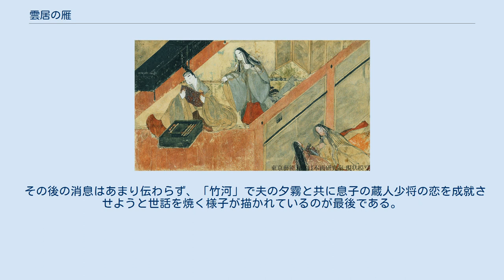雲居の雁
源氏物語 」 源氏物語の登場人物 」 雲居の雁 雲居の雁（くもいのかり、雲居雁、雲井の雁）は、紫式部の物語『源氏物語』に登場する架空の人物。
 雲居の雁という名前は本文中には現れず、夕霧と引き離された心情を「雲居の雁もわがごとや（晴れない霧の中を飛ぶ雁は今の私と同じような気持ちなのだろうか）」と口ずさんだ「少女」巻のエピソードに因み、後世の人が名づけたもの。
 第39帖「夕霧」 夕霧から手紙を奪い取ろうとする雲居の雁 頭中将（葵の上の兄）の娘。
母は早くに離縁し按察大納言の北の方となっており、祖母に当たる大宮の三条殿で、同じく大宮を祖母に持つ光源氏の子、夕霧とともに養育され、やがて愛し合うようになる。
娘時代はおっとりとして恥ずかしがり屋であった。
 冷泉帝の御世、次女の弘徽殿女御が斎宮女御（後の秋好中宮）との立后争いに敗れたことから、内大臣（頭中将）は三女雲居の雁に希望を託して東宮妃にと望むが、夕霧との恋愛関係を知り激怒。
雲居の雁を自邸に引き取って二人の仲を引き裂く（「少女」）。
大宮からは琴の手ほどきを受けていたが、この別離がきっかけで十分な稽古ができなくなってしまう（「若菜 下」）。
夕霧とはその後も文を交し合い続ける相思相愛（御もろ恋）の関係が続く。
6年あまりを経て、内大臣は雲居の雁と夕霧の結婚を許し、晴れて夫婦となった二人は、三条殿で幸福な新婚生活を送る（「藤裏葉」）。
 夕霧の北の方となり、多くの子（写本により異なり、阿部秋生は7人を、藤村潔は8人が原型であろうとしている。詳細は藤原惟光#家系の項を参照）をもうけた雲居の雁は、藤典侍の他は殆ど愛人も作らない真面目な夫に、安心しきった生活を送っていた。
 しかしその世帯じみた風情も何もない生活から、夕霧は次第に柏木の未亡人：落葉の宮へ心を寄せるようになる。
それを知った雲居の雁は、寝た振りをしたり（「横笛」）、手紙を奪い取って隠したりと、嫉妬した様子をみせる。
なお、夕霧は怒った雲居の雁の様子に、より一層の愛らしさを感じている。
しかし、夕霧がついに落葉の宮と夫婦関係に至ったと知ると、幼い子供達とともに、実父の内大臣邸に別居してしまう（「夕霧」）。
また、この際、あまり好意を抱いていなかった藤典侍から同情の手紙を受け取り、返事を出している。
 結局、夕霧は落葉の宮を正式に妻に迎え、その後は三条殿に住む雲居の雁と、六条院に移居した落葉の宮を一日おきに交互に通うようになった（「匂宮」）。
また、雲居の雁の娘である長女は東宮妃に、次女は二の宮の妃となっている。
 その後の消息はあまり伝わらず、「竹河」で夫の夕霧と共に息子の蔵人少将の恋を成就させようと世話を焼く様子が描かれているのが最後である。